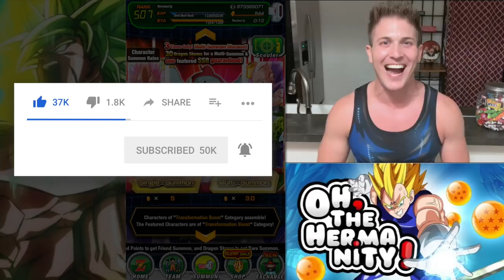SUPER BUU IS MINE?! DOKKAN FESTIVAL MULTI SUMMONS! Dragon Ball Z Dokkan Battle! DBZ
All I want before the BROLY MOVIE... IS SUPER BUU!